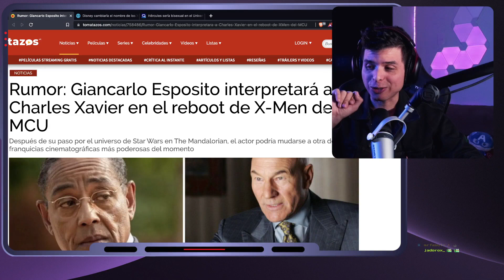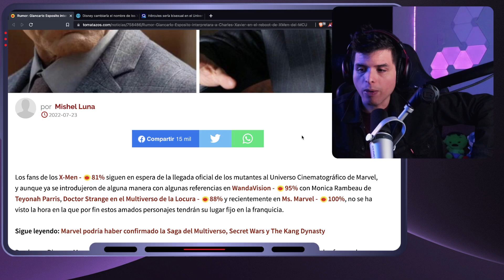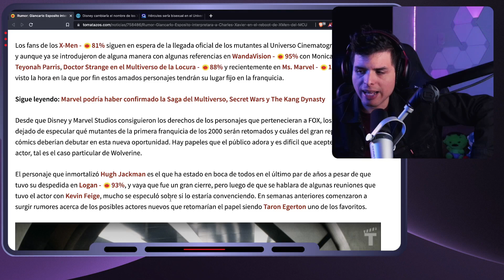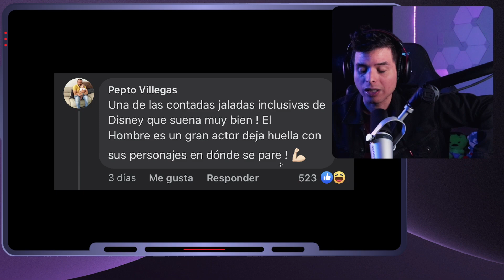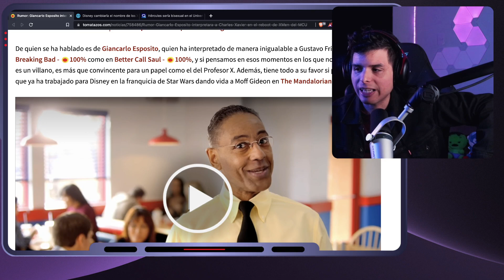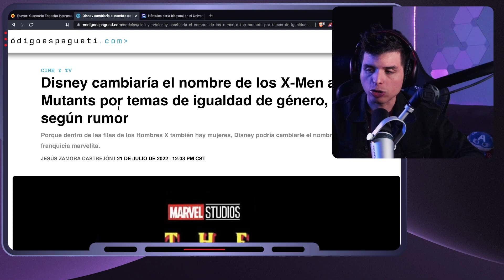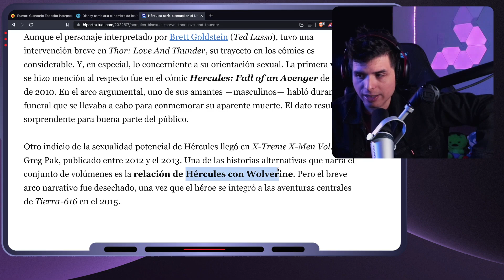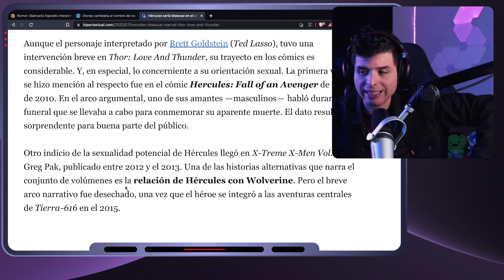🌈 Disney quiere que Giancarlo Esposito sea el nuevo PROFESOR X 🌈 Inclusión forzada | Marvel